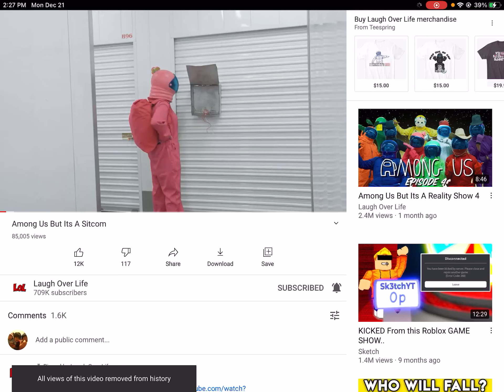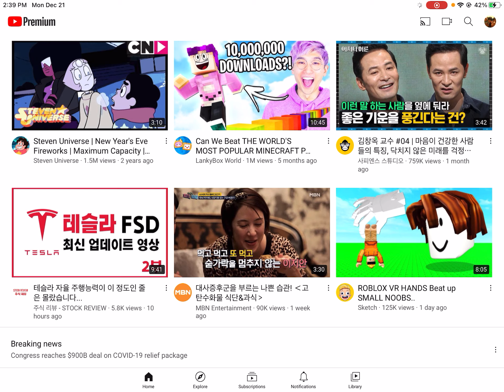Among us but it’s a sitcom